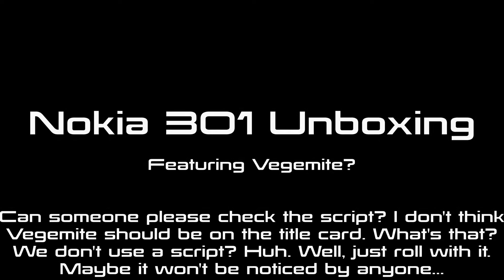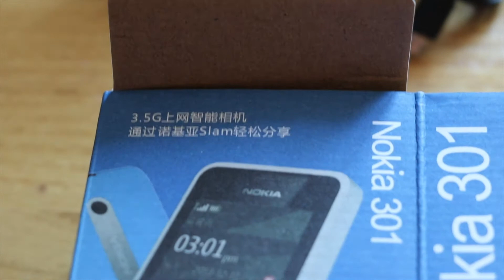Nokia 301 Mobile Phone Unboxing